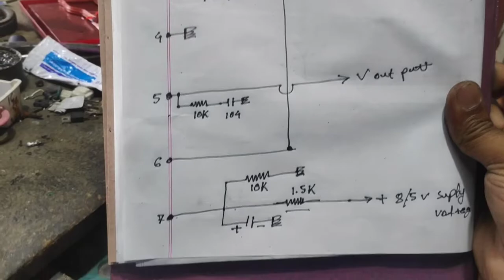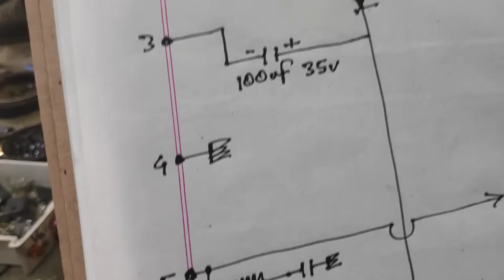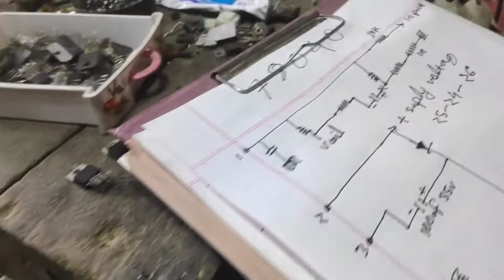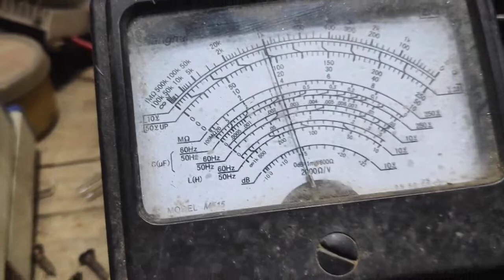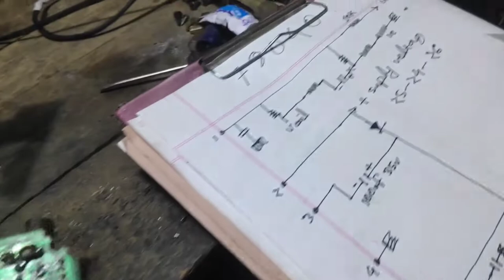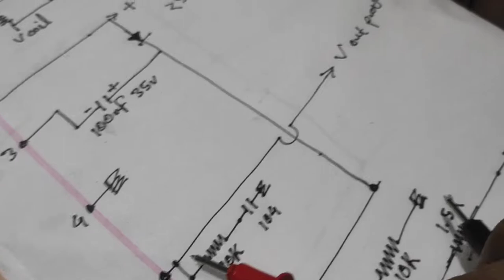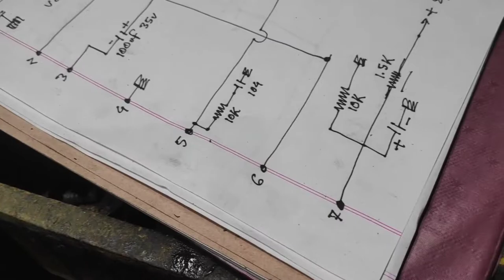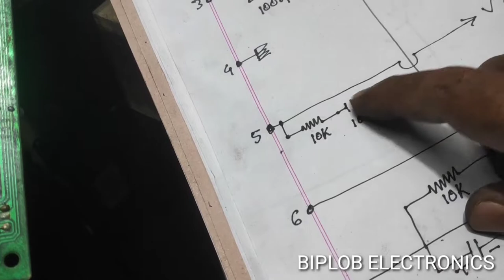How to repair tv Vertical section problem|crt tv vertical voltage problem BY BIPLOB ELECTRONICS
What to do if there is a problem with the Vatican section on your CRT TV.
We have tried to give you all kinds of information about CTR TV's Vaticel through this video.If you are paying close attention to this video, you can definitely solve the problems that are possible in the Vatican section of CRT TV.The Vaticel section of CRT TV is an important section of a TV. You must have a thorough knowledge of the Vaticel section of CRT TV.If you watch this video carefully, you will surely gain all kinds of knowledge about the Vatican section of CRT TV.

Welcome to Biplob Electronics
🌷👉We will give you many types of electronics tips through this channel,,,
Such as TV repair
How To repair TV remote
How To repair TV panel
How To repair  TV Flyback
How To repair TV channel
How To repair TV circuit board
How To repair TV transistor
How To repair TV transformer
How to find the color code of TV resistance🌷👉We will upload videos related to repairing many more types of electronics in this channel.

Biplob Electronics informs you that the method mentioned in this video will not work for any beginner electrician.The method shown in this video will be useful only for those who work in advanced level electronics.Of course you don't try it at home.And if you use the information about electronics shown in the video, you will use it at your own risk.The admin of Biplob Electronics Channel will not accept any responsibility regarding the procedure shown in this video 👉BY BIPLOB ELECTRONICS